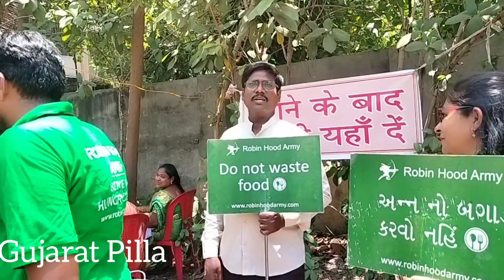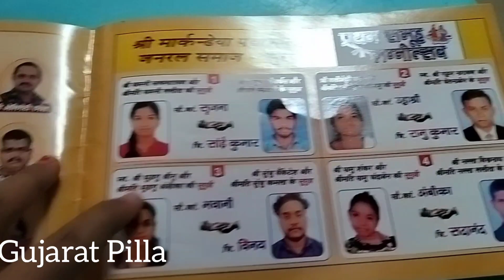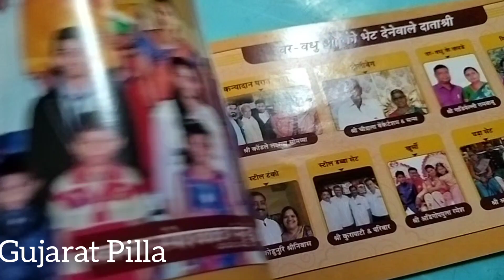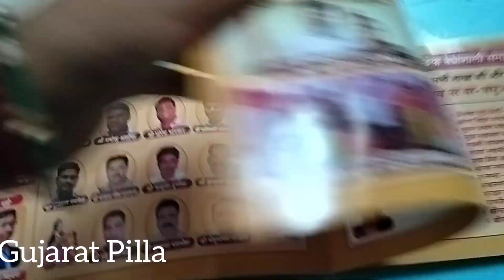Daily Vlog||సూరత్ లో తెలుగోల్ల సామూహిక వివాహాలు||11/5/2023 Group Marriages At Gujarat